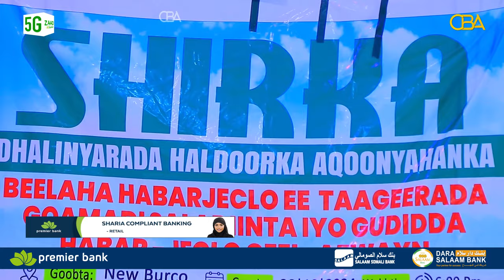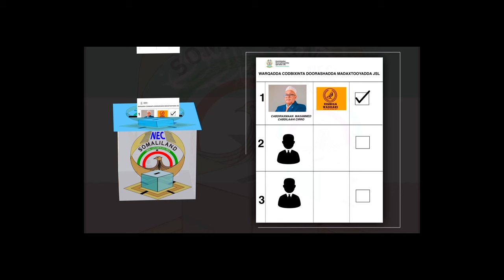Dhalinyarada & aqoonyahanka Beelaha Habarjeclo ayaa tageeray go’aankii ka soo baxay Ceel-Afweyn